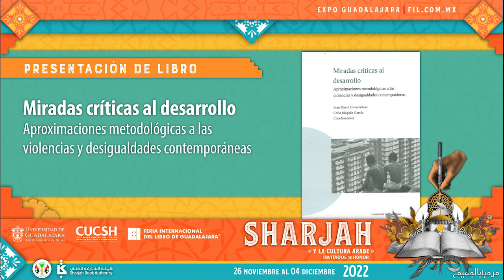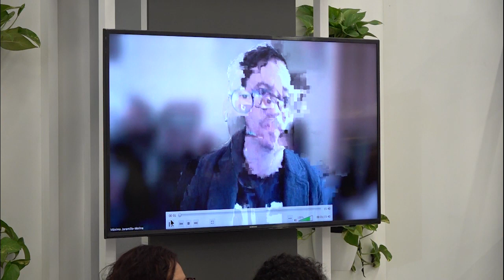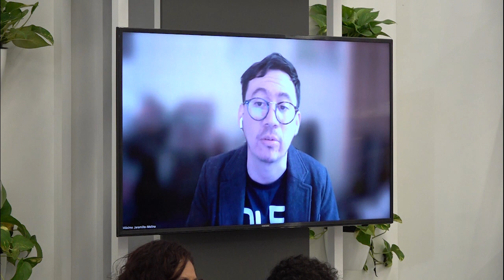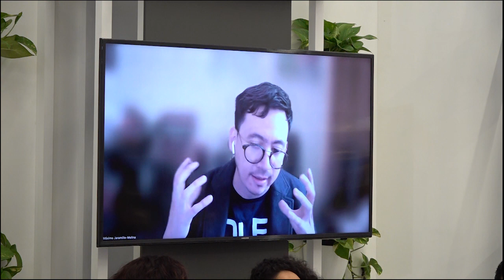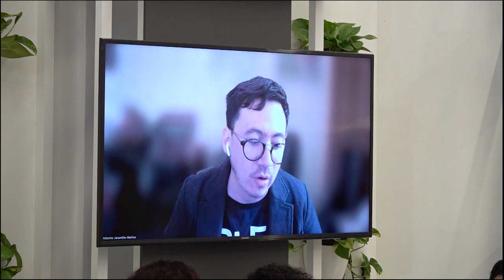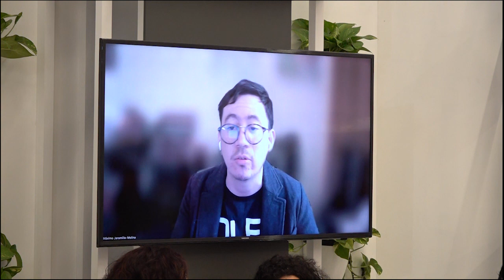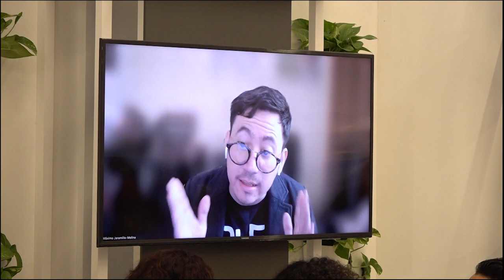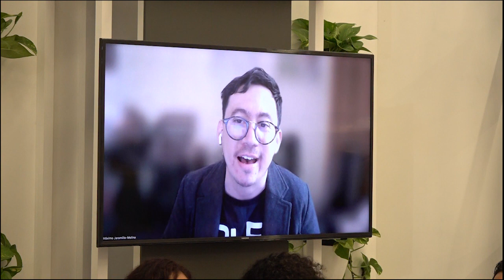Presentacion miradas criticas al desarrollo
Feria Internacional del Libro (FIL) Guadalajara y Centro Universitario de Ciencias Sociales y Humanidades (CUCSH), llevaron a cabo la Presentación del Libro: “Miradas críticas al desarrollo” el martes 29 noviembre. 17:00 horas. En el Stand H-12 de la Editorial Universitaria (UdeG) de Expo Guadalajara.